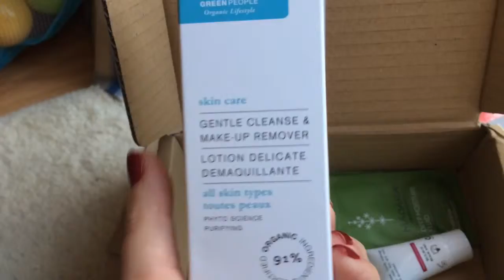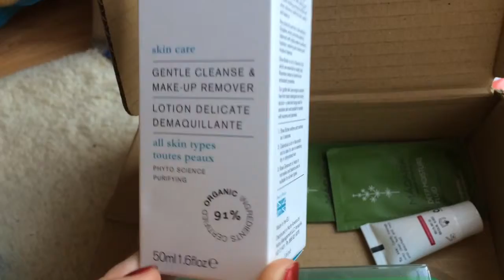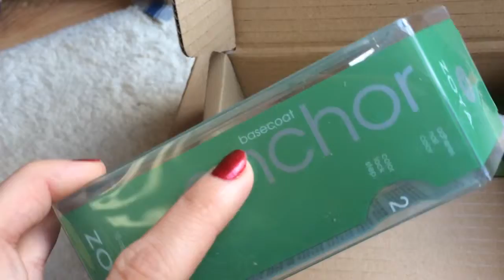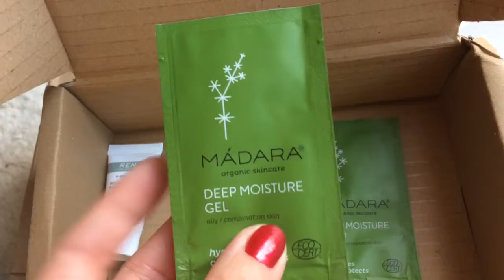покупки на LoveLula.com (октябрь)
Green People - Gentle Cleanse
Zoya - Base Coat
Sample of Madara - Deep Moisture Fluid
Sample of Madara - Moisture Gel for Oily Skin
Sample of Ren - V-Cense Revitalizing Night Cream